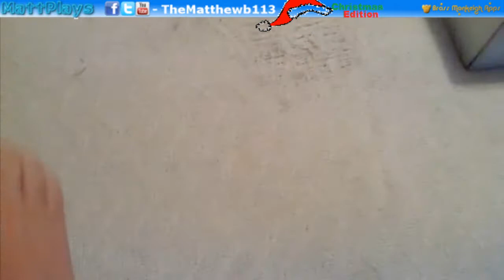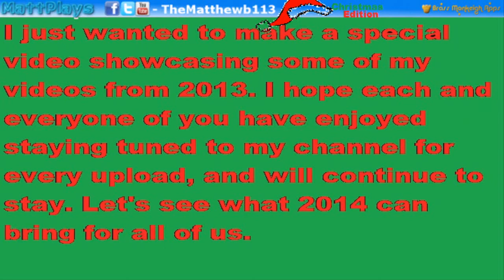MattPlay's Christmas Special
A glimpse of the past videos from this year that I enjoyed and thought I would showcase for my subscribers. I hope you guys have a Very Merry Christmas and a Happy New Year! I can't wait to see what 2014 brings for all of us. See you guys next year!

Call of Duty Black Ops 2 Glitches
Black Ops 2 Online Glitches
Black Ops 2 Glitches Online
Black Ops 2 Mob of the Dead Glitch
Black Ops 2 Mob of the Dead Glitches
Black Ops 2 Mob of the Dead Wallbreach
Black Ops 2 Mob of the Dead Out of Map
Black Ops 2 Mob of the Dead Barrier Glitch
Black Ops 2 Mob of the Dead Pile Up Glitch